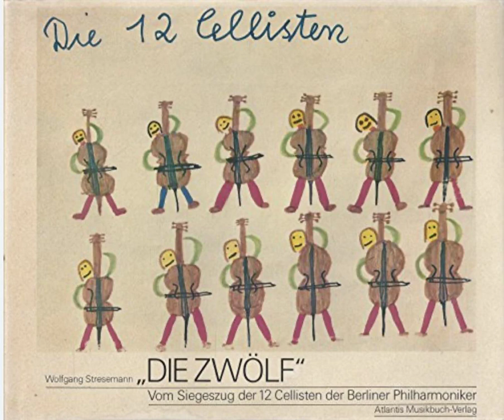Rudolf Kelterborn - Szene für 12 Solo-Cellisten (1980)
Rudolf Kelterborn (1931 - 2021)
Szene für zwölf Solo-Cellisten (1980)
Die zwölf Cellisten der Berliner Philharmoniker
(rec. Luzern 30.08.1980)